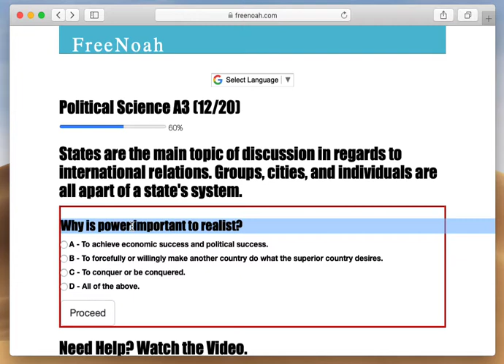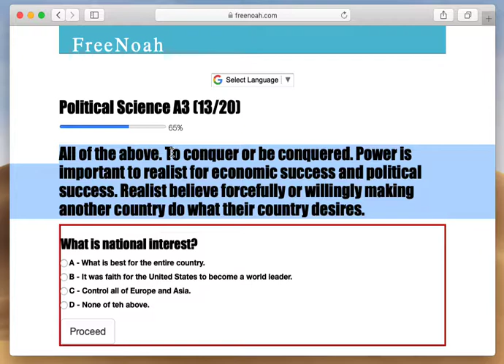Political Science A3 (12/20) Power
To conquer or be conquered. Power is important to realist for economic success and political success. Realist believe forcefully or willingly making another country do what their country desires.